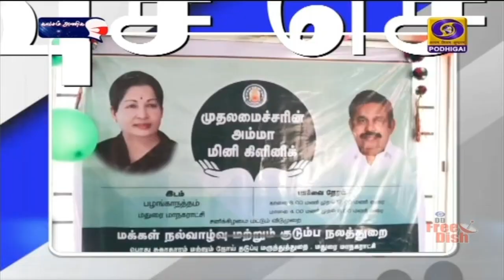விரைவு செய்திகள் இரவு 7.00 மணி [26.12.2020]PodhigaiTamilNews